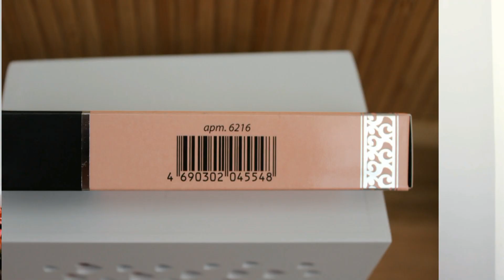Новинки от Фаберлик: Тени, помады + макро свотчи